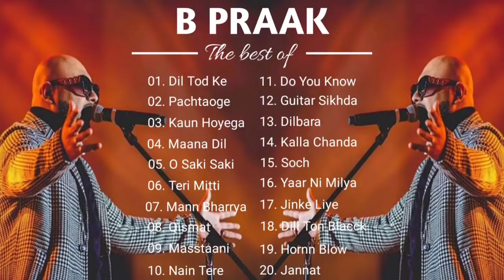B PRAAK – B PRAAK ALL NEW SONGS 2021 – B PRAAK BEST BOLLYWOOD SONGS 2021